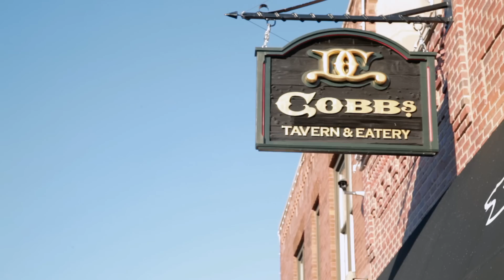Clark Olson Presents: D.C. Cobbs